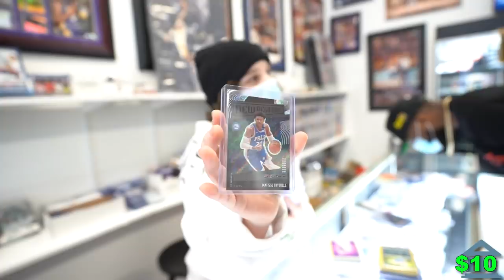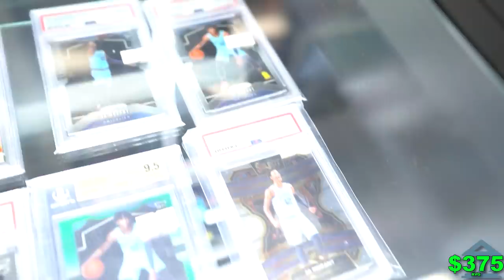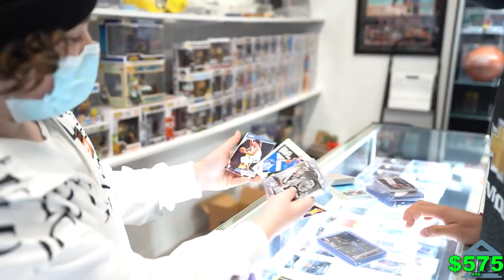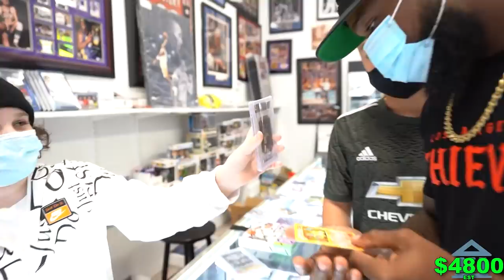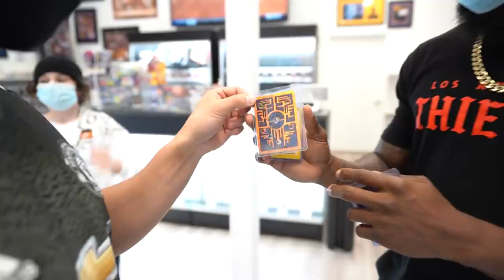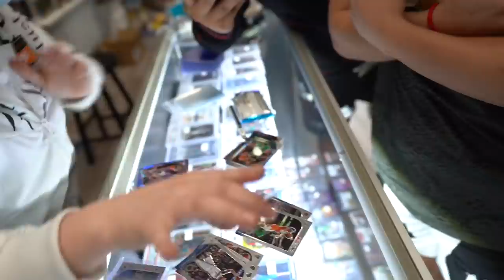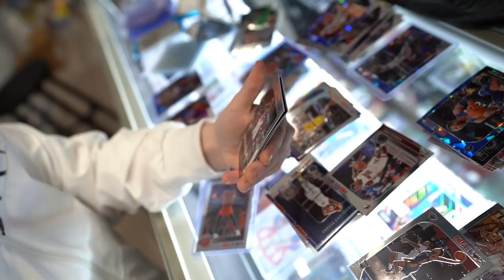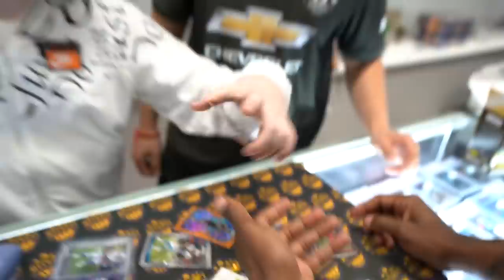13 YEAR OLD KID SHOWS ME HIS $10,000 CARD COLLECTION & INSANE IRL BASKETBALL PACK OPENING!